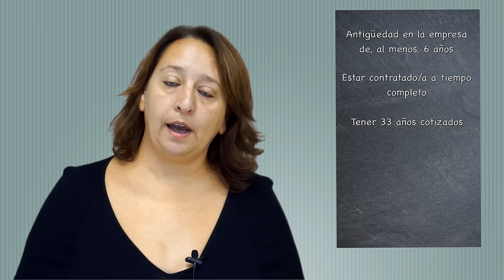Requisitos para acceder a la jubilación parcial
Para acceder a la jubilación parcial hay que cumplir una serie de requisitos que Ángeles Balue enumera en este vídeo.